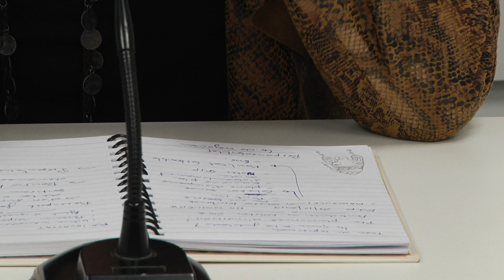El PSC presentarà al·legacions al pressupost de Tarragona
Ja van votar en contra en el plenari en què es va aprovar inicialment el pressupost de l’executiu de Ricomà a Tarragona. Ara, els socialistes anuncien que presentaran al·legacions a la proposta que el govern va tirar endavant amb la complicitat de Junts per Tarragona i la CUP. Asseguren des del PSC que el pressupost és inestable i poc assumible.